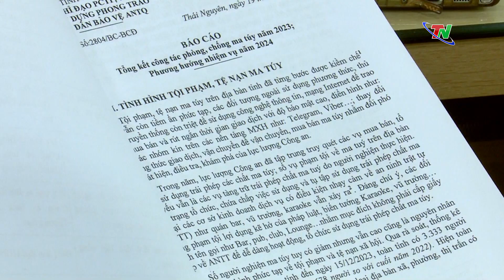Hội nghị Chuyên đề công tác phòng, chống tội phạm về tệ nạn m.a.t.ú.y năm 2024 | Thái Nguyên TV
Ngày 8/4, Ban chỉ đạo 138 tỉnh tổ chức Hội nghị chuyên đề công tác phòng, chống tội phạm về tệ nạn ma túy năm 2024. Đồng chí Đặng Xuân Trường, Ủy viên BTV Tỉnh ủy, Phó Chủ tịch Thường trực UBND tỉnh, Trưởng Ban chỉ đạo 138 tỉnh chủ trì hội nghị. Dự hội nghị có các đồng chí Ủy viên BTV Tỉnh ủy, lãnh đạo các sở, ban, ngành và địa phương trong tỉnh.